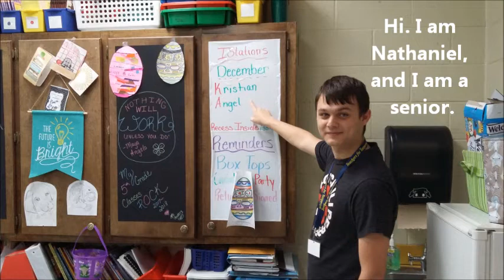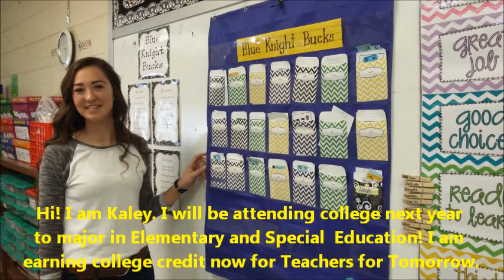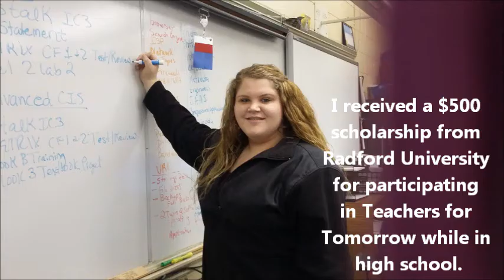Teachers for Tomorrow movie